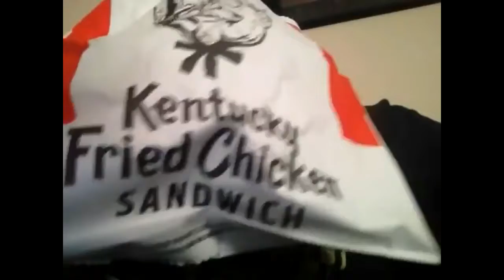Trying The New KFC Chicken Sandwich (Regular & Spicy) - Alejandro Arispe III